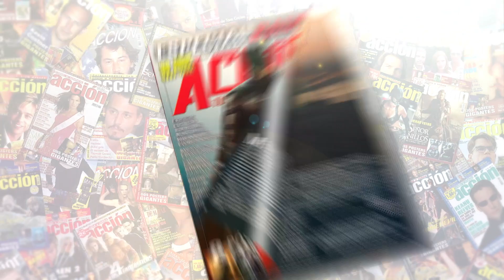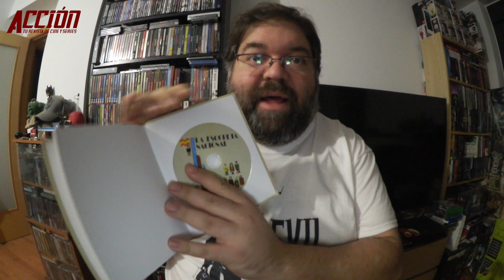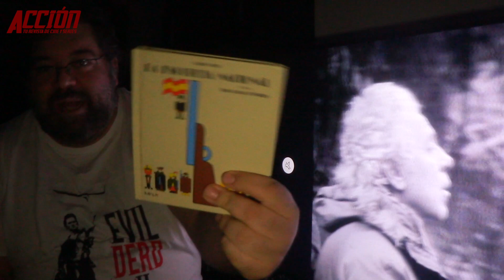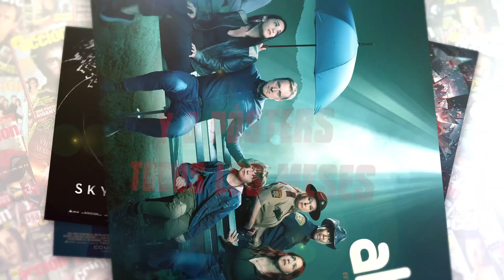LA ESCOPETA NACIONAL (Blu-ray) - Unboxing y review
Unboxing y review LA ESCOPETA NACIONAL (Blu-ray) por Jesús Usero

Puedes encontrar ACCIÓN todos los meses en tu quiosco sino la encuentras aquí puedes adquirir el número de MARZO 2022 (portada The Batman)